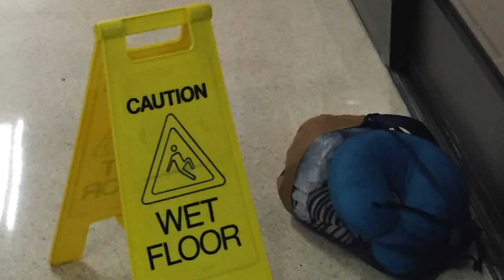Spadea recounts the suspcious airport package saga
We've heard the phrase "See something, say something," but what happens when you do? Bill Spadea explains what happens when a suspicious package gets left unattended at Newark Airport when he was waiting to pick up his daughter.